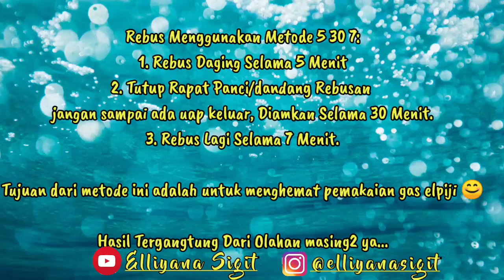WAH!! Proud Of Myself nih Perdana Banget Bikin SOP KIKIL SAPI| NOT BAD, Enak dan Empuk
So Gaes.. Jadi ini tuh perdana Banget aku bikin SoP Kikil Sapi.

and The Result is...

NOT BAD LAAAH.

Dan aku proud of myself deh meskipun kurang sempurna 🤣🤣

kalian juga cobain ya dirumah, ,simple banget deh..

bahan:
-Kaki Sapi, Kikil
-Baput 9-10 Siung yg gede
-Jahe
-Pala 1
-Lada Bubuk bIar simple

langsung aja blend Baput, Jahe dan Pala

rebusnya pakai metode 5 30 7 ya..

Happy watching..

Xoxo 🤗
Elliyana